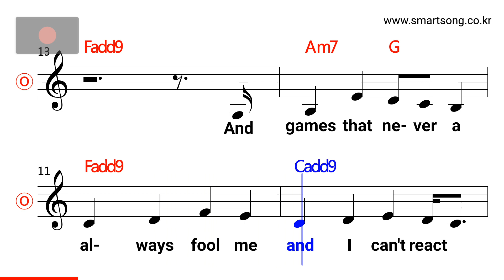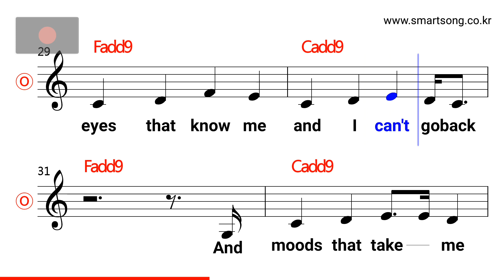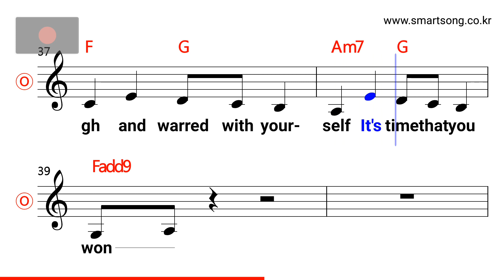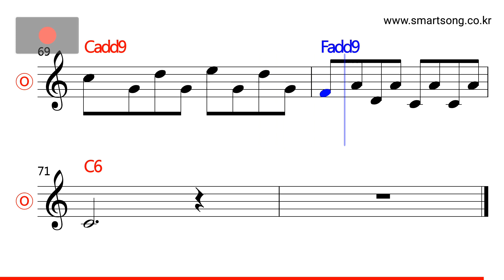Glen Hansard & Marketa Irglova - Falling Slowly MR